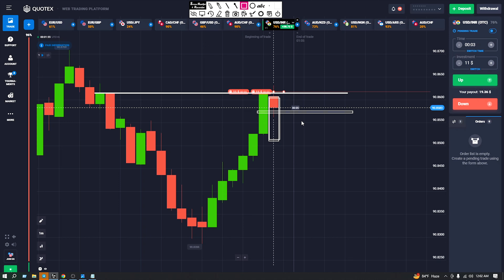1 minute PRICE ACTION trading with full explanations | Bangla | BINARY TRADING | Mijan Ali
100 win rate trading strategy,
100 win rate trading strategy quotex,ট্রেডিং কোর্স বাংলা,
1 minute price action trading,
100 win rate trading strategy,
100 win rate trading strategy,
SureShort Strategy,
Mijan Ali, Exness trade , Candlestick Psychology, Live Trading in Quotex.
Candle by candle Sureshort . mijan Ali yt.
candle by candle trading video bangla. candle by candle trade with price action.
Mijan ali. Trade with mijan. learn true Price action with mijan.
ami jevabe trade kori candle ar por candle only sureshort diye.